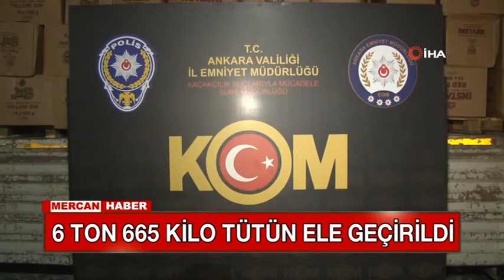6 TON 665 KİLO TÜTÜN ELE GEÇİRİLDİ